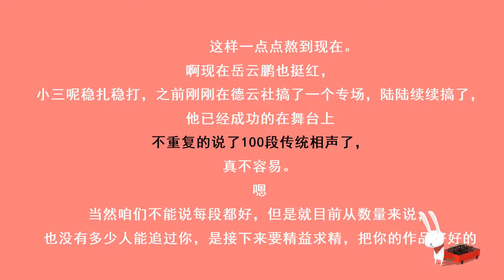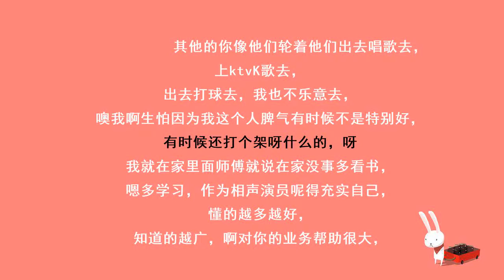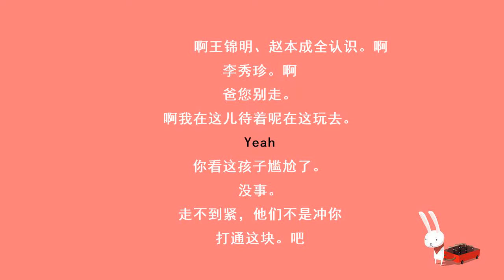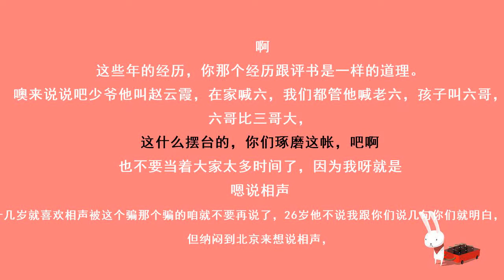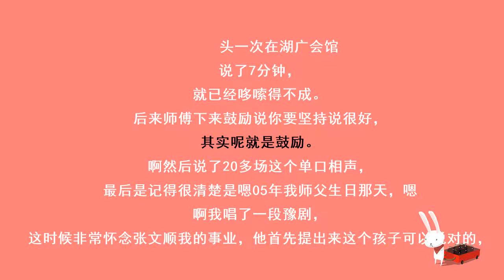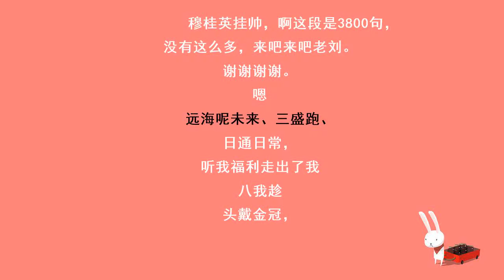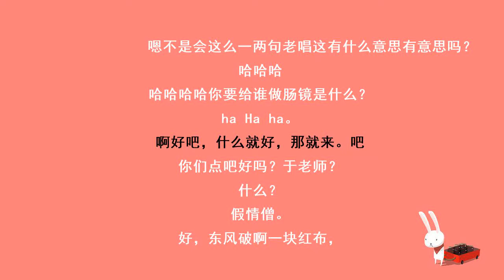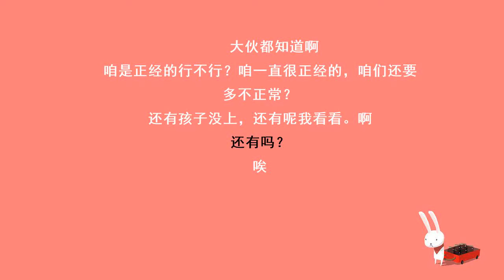德云社北展剧场2-09孔云龙上场